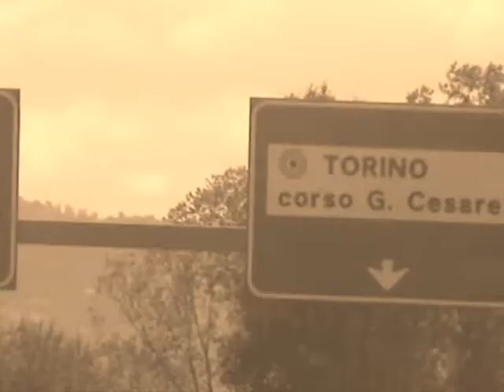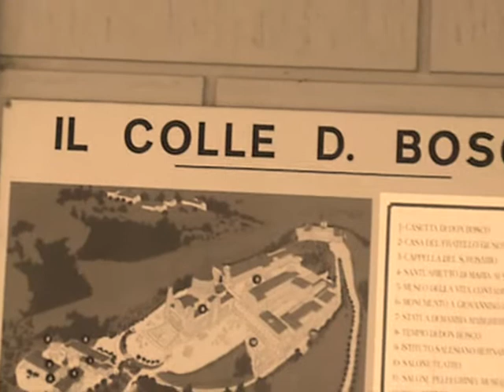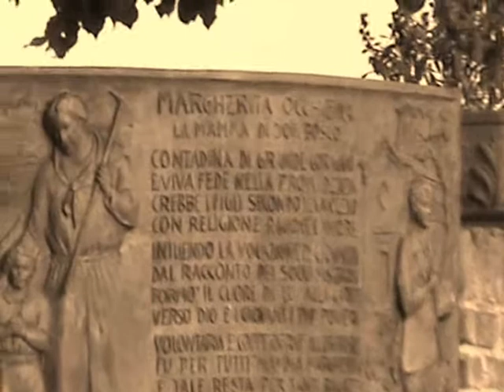M.G.S. Sicilia a Torino parte prima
Ci troviamo a Torino in 50 circa per visitare i luoghi santi di Don Bosco...video realizzato da eugenio junior modaffari